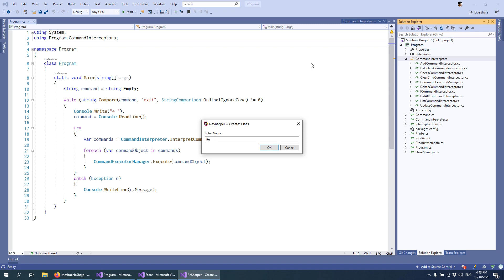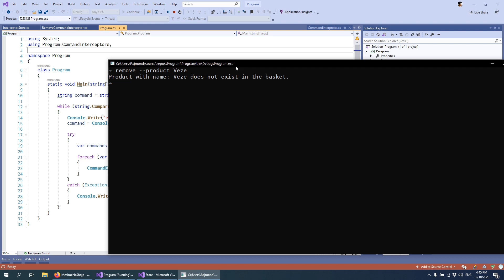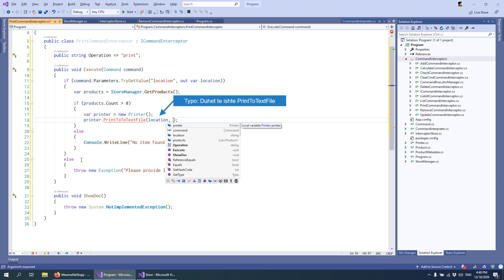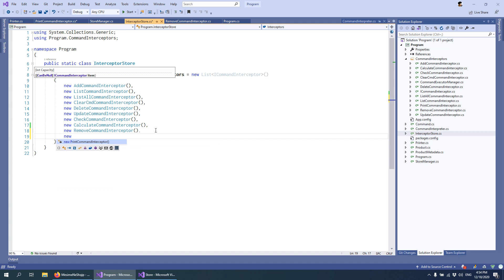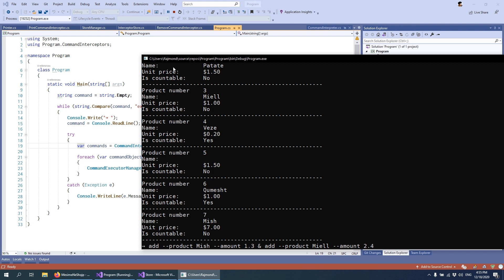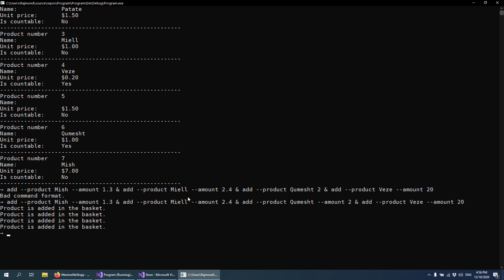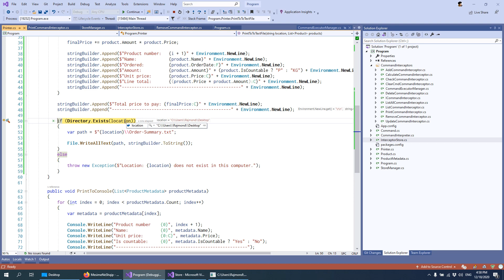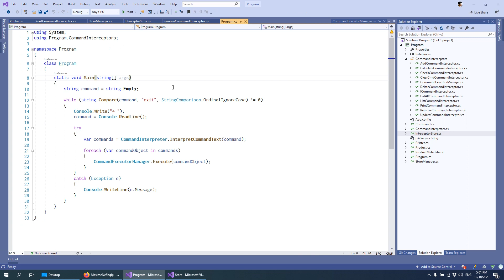Tutorial 50 - Ndertimi i nje programi te thjesht ne c# per menaxhimin e produkteve. Pjesa 8